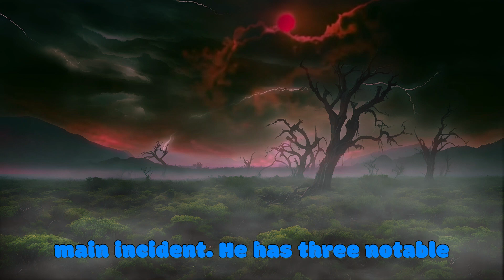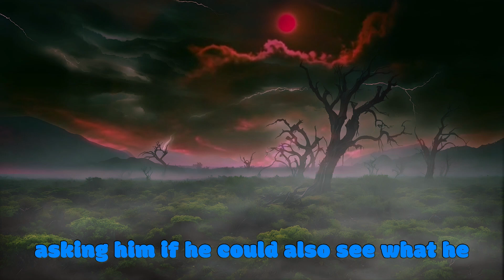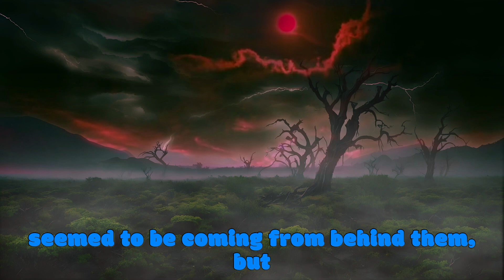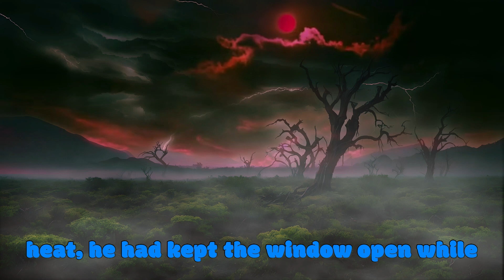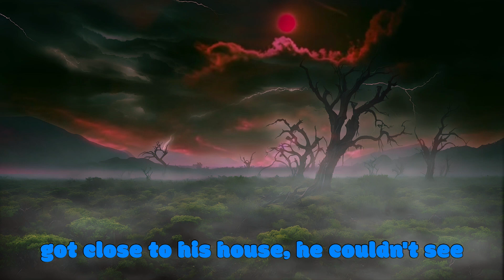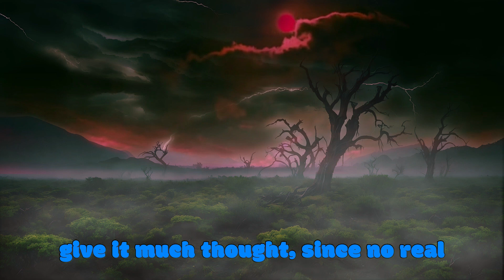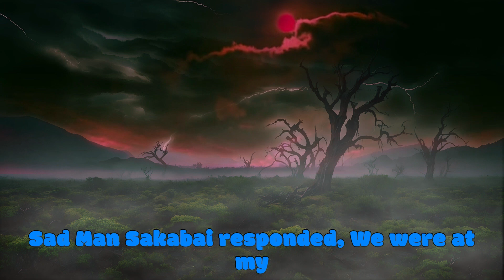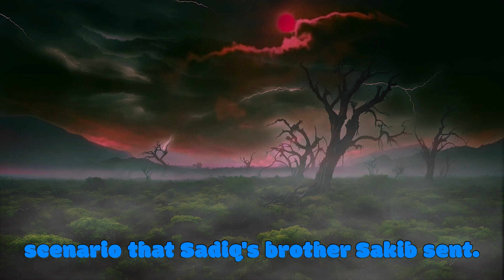True Scary Stories: Terrifying Midnight Walks and Eerie Sounds | True Horror Stories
In this chilling video, we delve into three spine-tingling encounters shared by Sheikh Sadman Sakib, a fourth-year BBA Marketing student from Khulna. Originally from Kumri village, Lohagara upazila in Narail district, Sadman recounts horrifying experiences that defy explanation. From a late-night walk on a moonlit bridge in Char Kotakhola to the haunting sounds of anklets near his ancestral home, these stories will leave you questioning the thin veil between our world and the unknown.

Chapters: 0:00 - Introduction to Sheikh Sadman Sakib
1:42 - The Moonlit Bridge in Char Kotakhola
10:21 - A Figure in White: A Midnight Encounter
14:50 - The Haunted Kanchari Room
21:15 - Eerie Sounds of Anklets: Who Walks at Midnight?
24:00 - Conclusion and Reflection